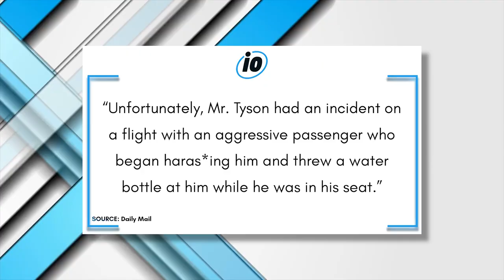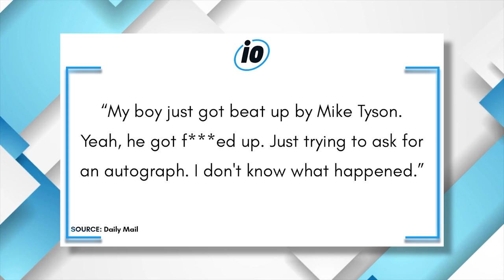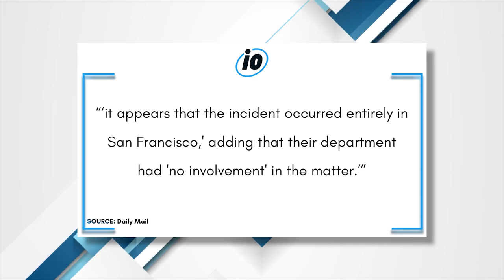Mike Tyson Caught On Camera Hitting Fan Because Of THIS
In his older age you would think that Mike Tyson would have calmed down a bit, but everyone has their limitations. In a disturbing video that is being passed around on the internet right now, Mike can be seen repeatedly punching a fellow passenger on an airplane at the San Francisco airport on Wednesday evening.

PRODUCER & FILMED BY:
Chris Stiuso